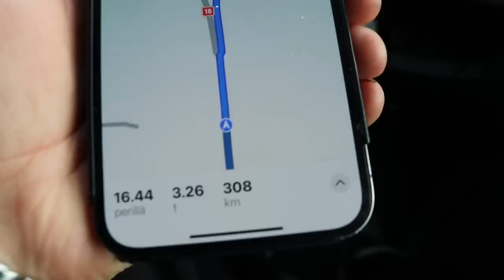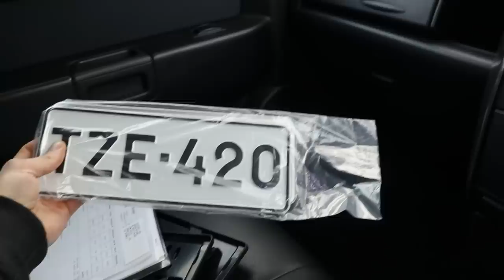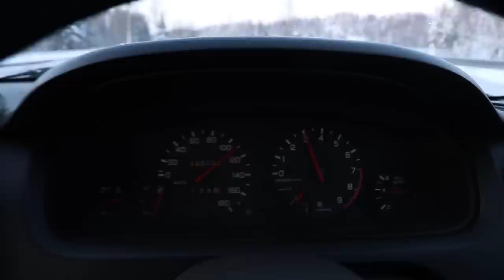KILVITTÄMÄTÖN SKYLINE / KANNATTIKO?